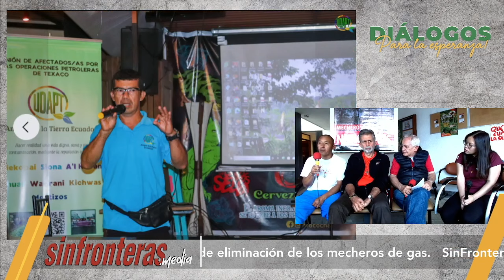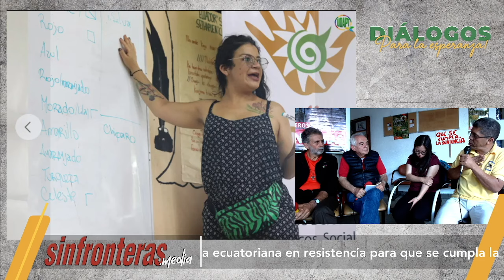Podcast ⎮ Amazonía en resistencia. ¿Sabías qué pasa con los mecheros en la Amazonía ecuatoriana?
En la ciudad de Quito se congregan representantes de varias organizaciones sociales y eclesiales para exigir el retiro de los que han considerado son mecheros de la muerte. A 9 niñas la justicia ecuatoriana les dio la razón en enero de 2021 pero hasta la fecha el gobierno no retira los mecheros que queman gas de petróleo, dejando muerte y destrucción en las comunidades.

Nos acompañan en este podcast los representantes de varias organizaciones sociales y religiosas que exigen al estado el retiro de los mecheros.